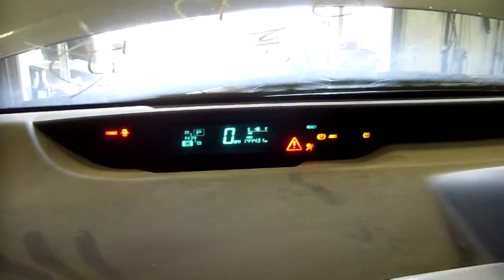H12H028 2007 TOYOTA PRIUS,1.5,A.T.,FWD,144431 MILES,MORRISON'S AUTO SALVAGE YARD